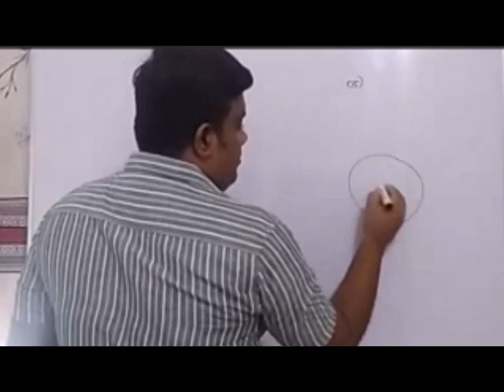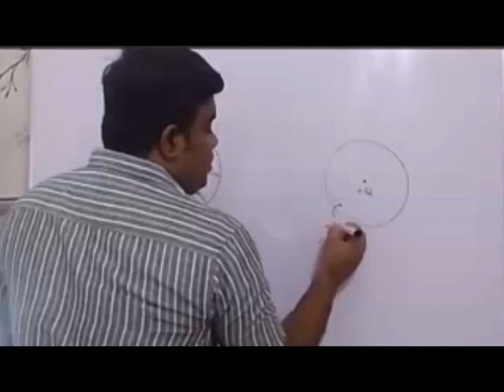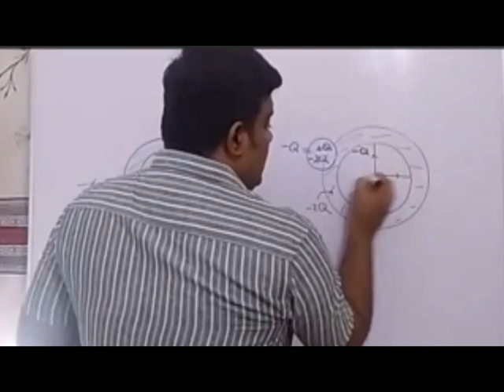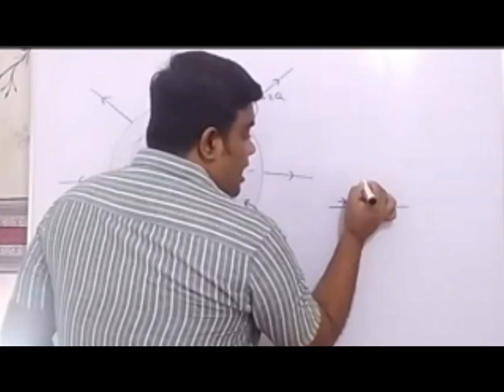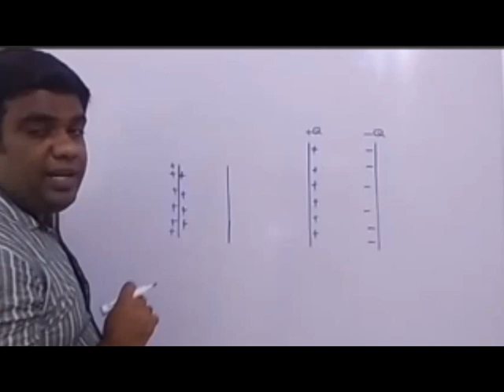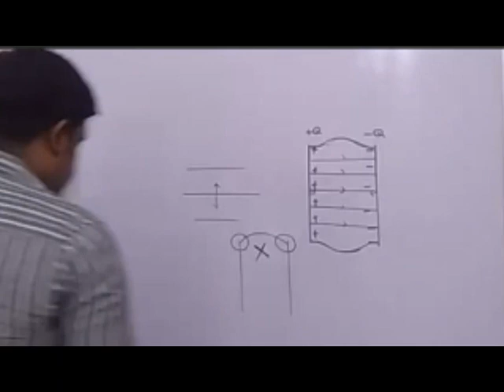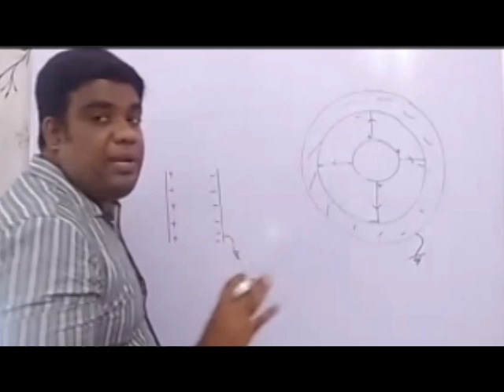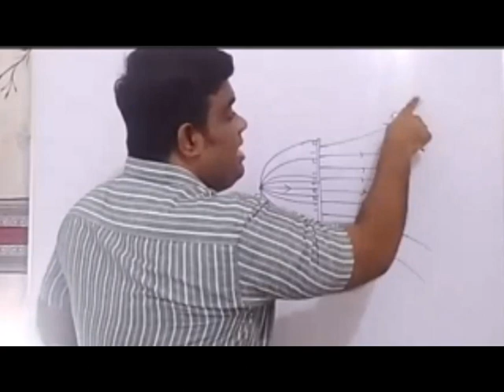ELECTRIC FIELD 02/மின்புலம் /AL PHYSICS/AIEEE/TM/THAPESAN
ELECTRIC FIELD 1/மின்புலம் /AL PHYSICS/TM/THAPESAN